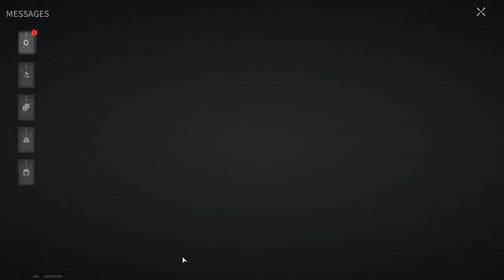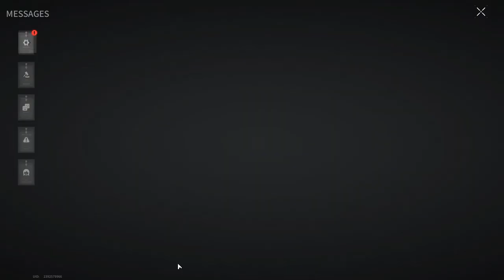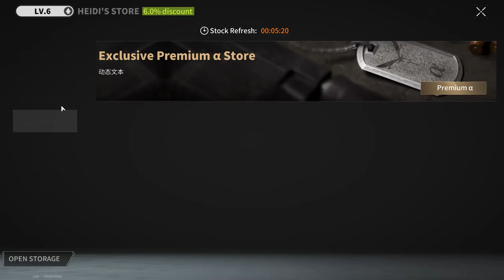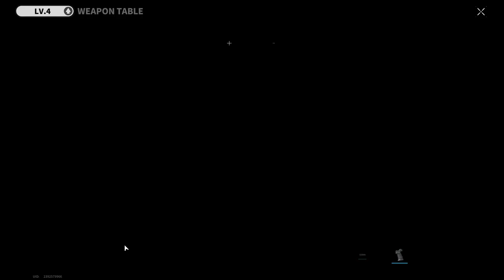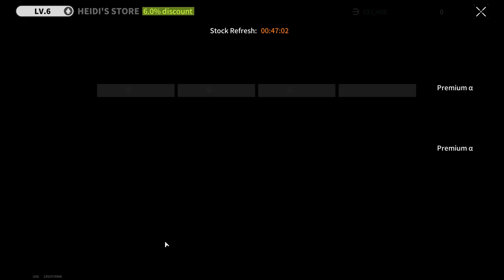BLACK DAY JOHNNY - Lost Light | Day 22 | Gameplay ( No Commentary ) #210